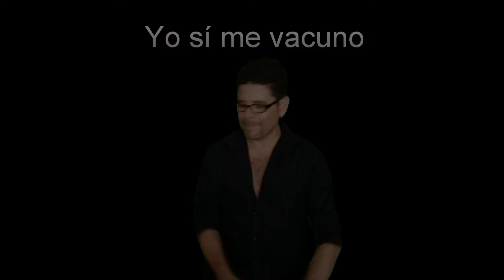Yo Sí Me Vacuno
Versión de fin de año de "El viejo" jarocho. Quédate en casa